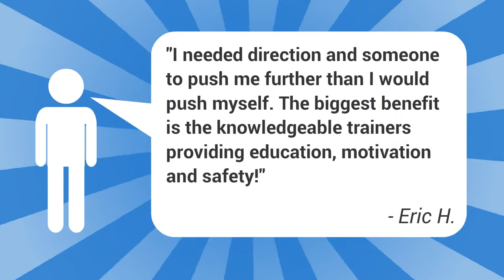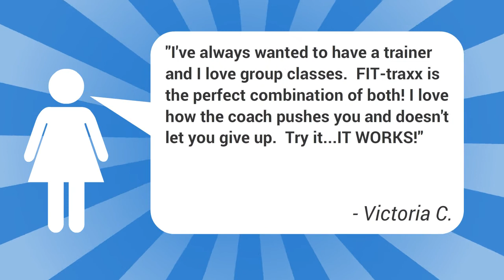FIT traxx Movie